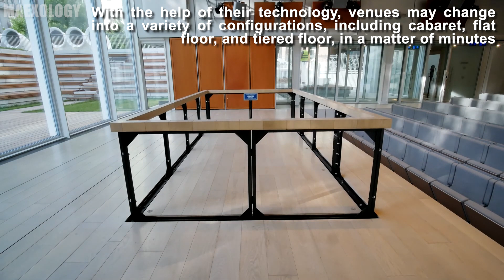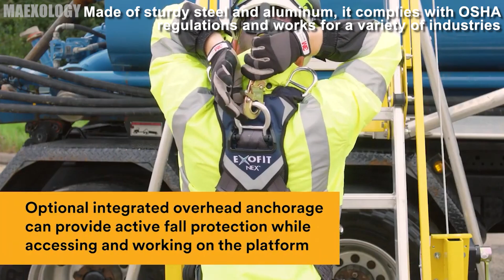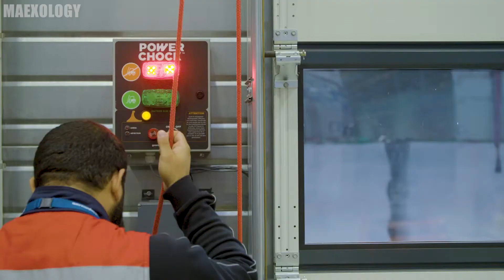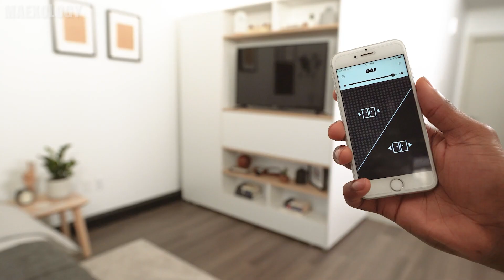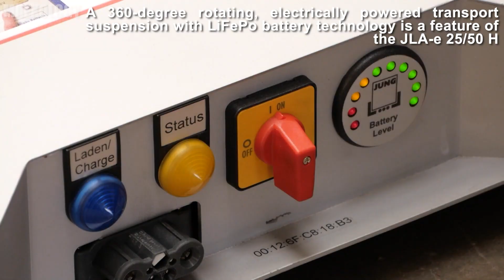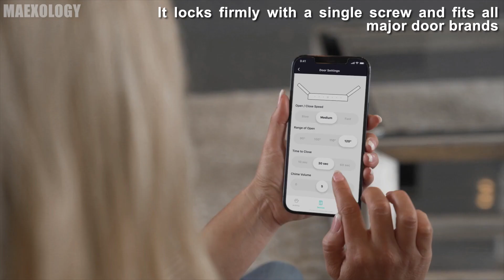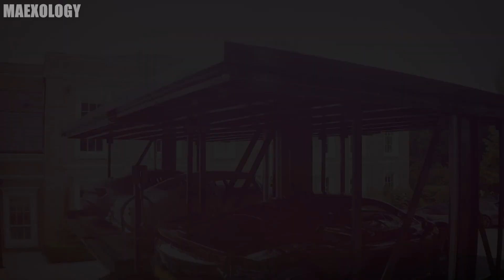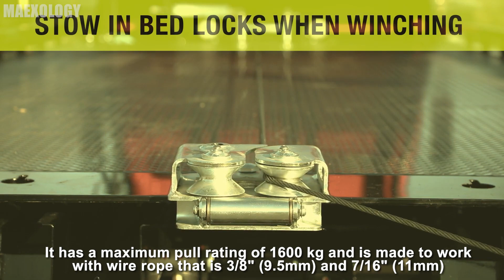INCREDIBLE MECHANISM THAT YOU SHOULD SEE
Watch these incredible mechanisms that you should see! an engineering marvels that push the boundaries of creativity, precision, and technology! From fascinating mechanical designs to innovative engineering solutions used across various industries, these mechanisms will amaze and inspire anyone who loves cutting-edge technology.

Timecodes and links :
00:00 - Introduction
00:10 - Gala Systems
01:03 - Flexiguard
01:44 - Powerchock
02:26 - Powerhorse Truck Loader : /
02:56 - Ori living
04:00 - The Claw 2.0
04:50 - Jung Hebetechnik
05:37 - Humanhoist
06:16 - Unicorn Log Splitter
07:44 - Dropracks
08:24 - Euro Trans
09:14 - Komptech Topturn X5000
10:00 - Solarcontainer
10:48 - Pawport
11:48 - Approach Plate Guide
12:30 - Parklift 462